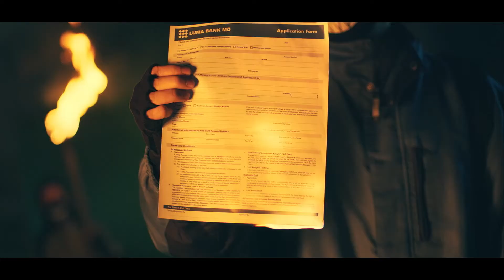UnionBank APPLAUSE 2mins